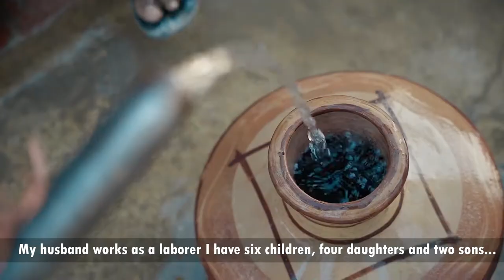Empowering Women Through Hard Work: Stories of Pakistan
The chapter positions poverty as the root cause of gender inequality and discusses social entrepreneurship as a path toward women’s economic and social empowerment. The author introduces two approaches to addressing poverty among women: microcredit and small business cooperatives. The microfinance approach is exemplified by the Kashf Microfinance bank, founded by Roshaneh Zafar in Pakistan in 1996. By 2009, Kashf included 14,192 active borrowers, deposits of 3.8 million, and 42,073 depositors. COMUCAP, an organization based in the region of La Paz, Honduras, is representative of the cooperative approach. The program trained women to grow and sell coffee beans as a means to gain economic independence and escape domestic violence. Both case studies emphasize that helping women increase their economic agency gives them footing to combat poverty and achieve independence.